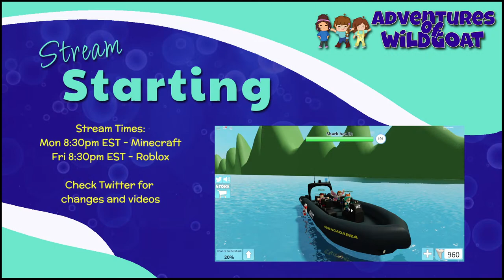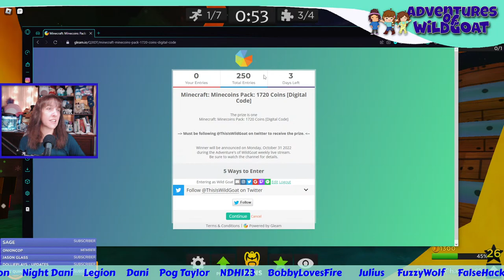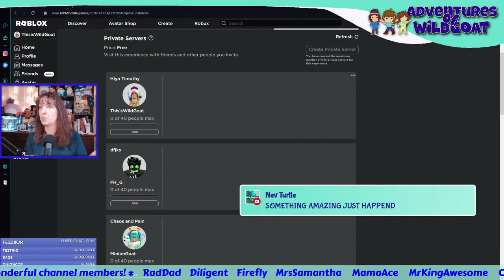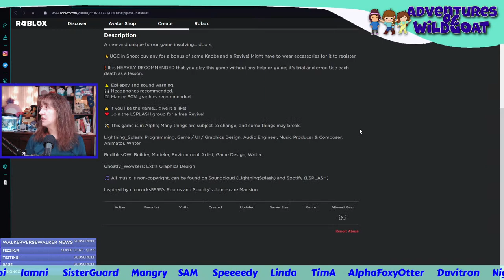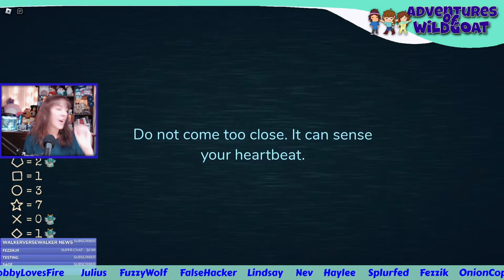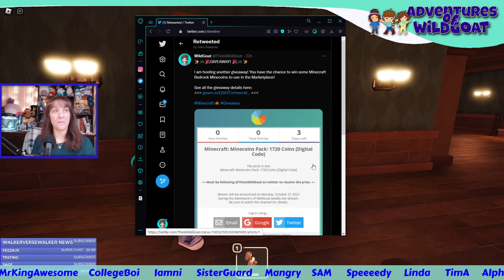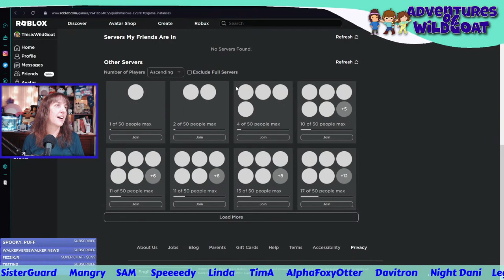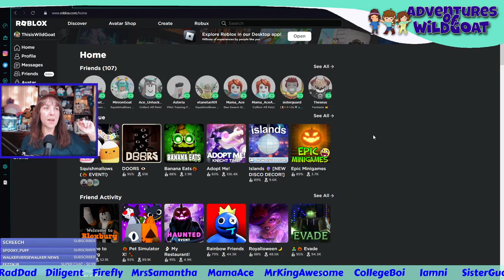🎃 Roblox LIVE Stream Game Night!! All the FUN!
It's favorite Roblox games tonight! Maybe some spooky games too. 🎉🎃 Come join!

00:00 Start